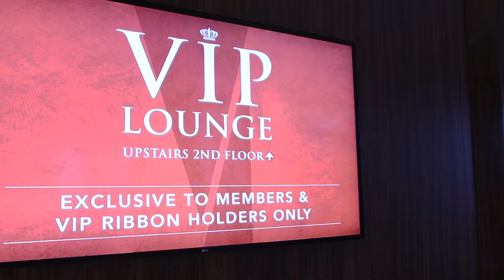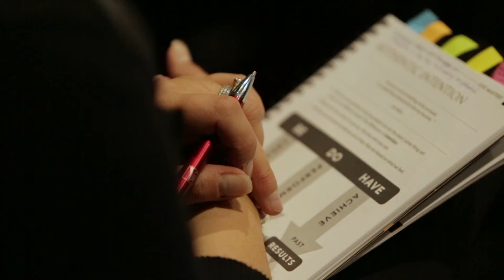Secrets of the Masters Conference Sneak Peak Video